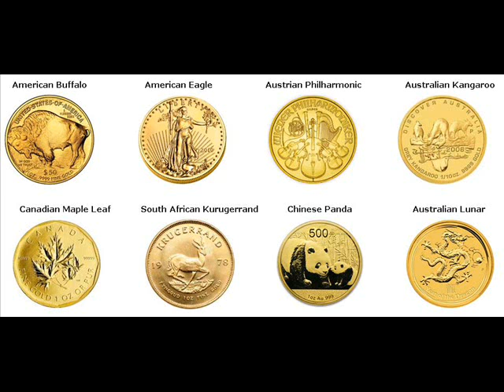Gold Bars For Sale Black Wolf Winnebago Wisconsin